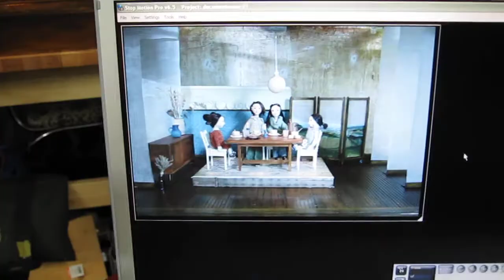Linear Bed Demo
Here's a demo of the linear bed used to animate the camera on a couple of shots for my film, Little Theatres.